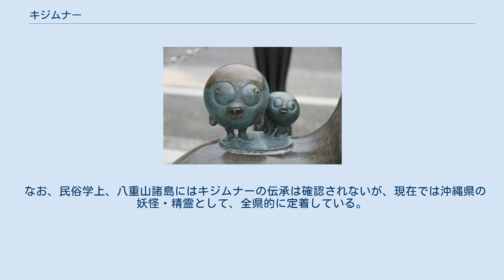キジムナー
鳥取県境港市・水木しげるロードに設置されている「キジムナー」のブロンズ像。
 キジムナーは、沖縄諸島周辺で伝承されてきた伝説上の生物、妖怪で、樹木（一般的にガジュマルの古木であることが多い）の精霊。
精魔、セーマグ、ブナンガヤー、ブナガイ、ミチバタ、ハンダンミー、アカガンダーなどとも呼ばれる。
 人から恐れられることはあまりなく、「体中が真っ赤な子ども」あるいは「赤髪の子ども」「赤い顔の子ども」「長髪で全身毛だらけ」の姿で現れると言われることが多いが、また、手は木の枝のように伸びている、一見老人のようだがよく見ると木そのものである、などともいう。
土地によっては、大きくて真っ黒いもの、大きな睾丸の持ち主などともいう。
 跳びはねるように歩く。
男女の性別があり、大人になって結婚もすれば、子どもを生んで家族連れで現れる、あるいは人間の家に嫁ぐこともあるなどとされる。
 川でカニを獲ったり特に魚の左目または両目が好物で、キジムナーと仲良くなれば魚をいつでも貰え、金持ちになれるともされる。
また、グルクンの頭が好物だともいう。
海に潜って漁をするのが得意であっという間に多くの魚を獲る。
また、水面を駆け回ることができ、人を連れながらでも水上に立てる。
 いっぽうで人間の船に同乗して共同で漁を行うと伝えられ、ほかにも作業の手伝いをして褒美にご馳走をいただく、夕食時にはかまどの火を借りに来る、年の瀬は一緒に過ごすなど、人間とは「ご近所」的な存在であるといった伝承が多い。
キジムナーとともに漁をすると、たちどころに船が魚であふれるほど魚が捕れるが、前述のようにキジムナーは好物の魚の目玉を食べるので、捕れた魚は必ず片目がないという。
 人間と敵対することはほとんどないが、住みかの古木を切ったり虐げたりすると、家畜を全滅させたり海で船を沈めて溺死させるなど、一たび恨みを買えば徹底的に祟られると伝えられる。
赤土を赤飯に見せかけて食べさせる、木の洞など到底入り込めないような狭い場所に人間を閉じ込める、寝ている人を押さえつける、夜道で灯りを奪うなどの悪戯を働くともいう。
出入りが自在でどんな小さい隙までも出入りが可能とされる。
東北地方の座敷童子に近い伝承もあり、キジムナーに気に入られた家は栄え、反対に嫌われた家は滅びるとも伝えられる。
 タコ、ニワトリ、熱い鍋蓋、屁を嫌うので、キジムナーと縁を切るにはこれらのものを使うか、キジムナーの宿っている木を焼いたり、釘を打ち込んだりすると良いという。
ただし、ある老人がキジムナーと仲良くなった後、しばらくしてキジムナーを気味悪く思ったのでこのような方法で追い払ったところ、その老人は3日後に死んでしまったという話もある 火に関連しているという説もあり、旧暦8月10日にはキジムナー火が出るといって見物人が出たという。
屋敷の古木に尾花を結んで木の下に立てると現れないとする。
また、原因不明の怪火もキジムナーの火によるものといわれ、家の屋根からキジムナーの火が上がると死の予兆とされた。
 昭和以降も沖縄の子供たちの間では、キジムナーの足跡を見るという遊びがあった。
それによれば、静かで薄暗い場所に円を描き、小麦粉などの白い粉を撒き、円の中心に線香を立てて火を灯し、呪文を唱えて隠れてから20数えてもとの場所に戻ると、粉の上にキジムナーの足跡がついているという。
 なお、民俗学上、八重山諸島にはキジムナーの伝承は確認されないが、現在では沖縄県の妖怪・精霊として、全県的に定着している。